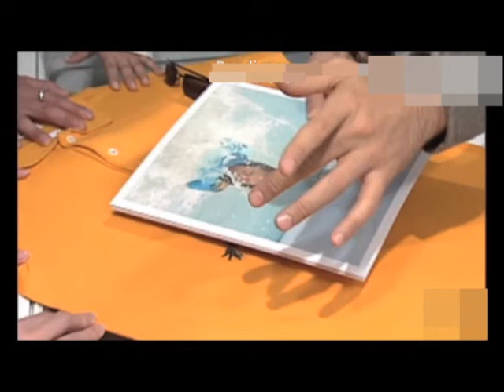セロマジックタネ明かし ラコステマークのワニが本物のワニに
ラコステショップでの一幕。
ラコステマークのワニが本物のワニに変化。

タネは!?